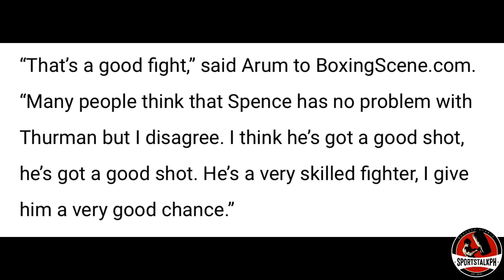Pacquiao hindi pa tapos! “Ramdam ko Bata pa ako. Parang 28 lang!” LALABAN sa Pilipinas!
Manny Pacquiao | Bob Arum on Errol Spence Jr vs Keith Thurman | Boxing news & updates!